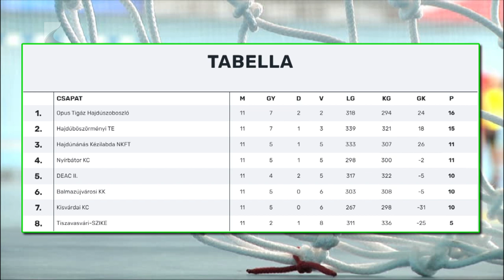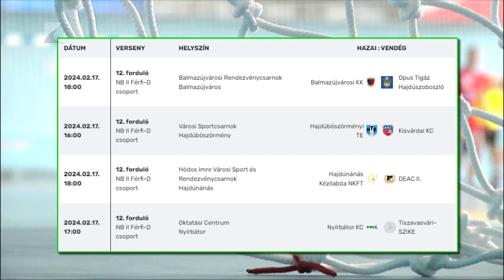Folytatódik a bajnokság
A téli szünet után a Tiszavasvári ellen folytatja bajnoki szereplését a nyírbátori férfi kézilabda csapat. A jelenleg negyedik Nyírbátor az alapszakaszból hátralévő három meccsen szeretné megőrizni felsőházat jelentő pozícióját. A Tiszavasvári elleni mérkőzés szombaton 17 órakor kezdődik a nyírbátori Oktatási Centrum csarnokában.